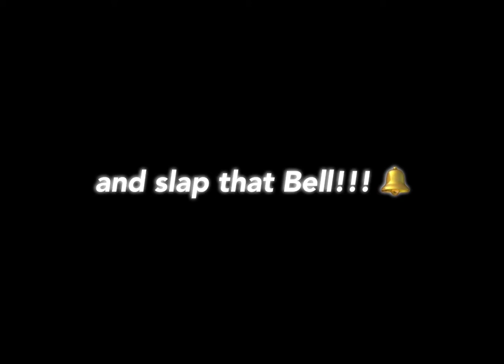Call of doo doo rip off💩😂